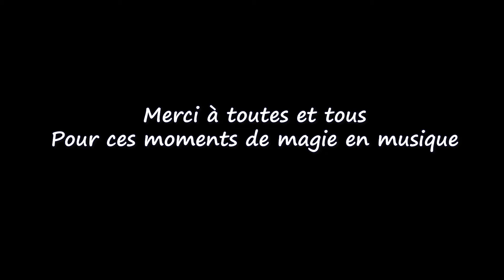Bêtisier Face-Cam / Interview ! Backstage de L'instrumentiste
Bienvenue dans les back stage de l'instrumentiste ! comme vous pouvez me voir je ne suis pas toujours parfait derrière la camera. ce qui compte c'est qu'on se marre bien ! le temps passe vite ...